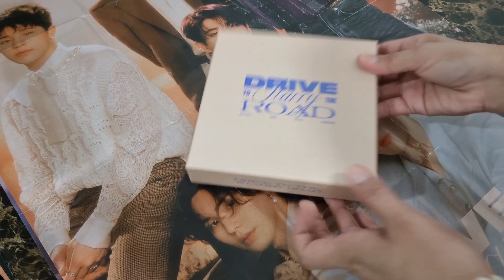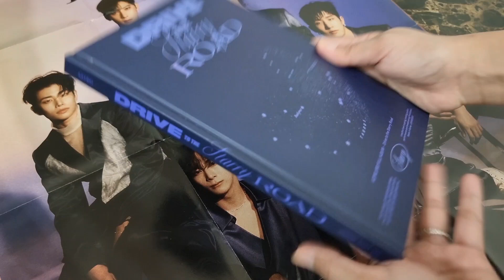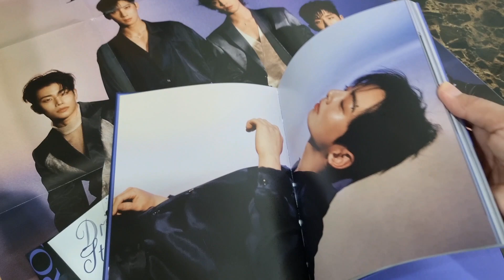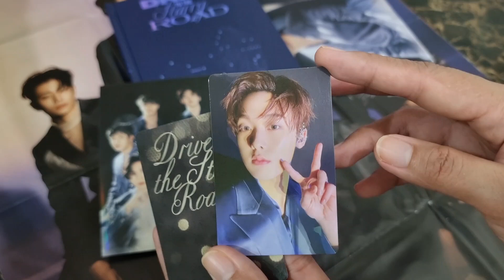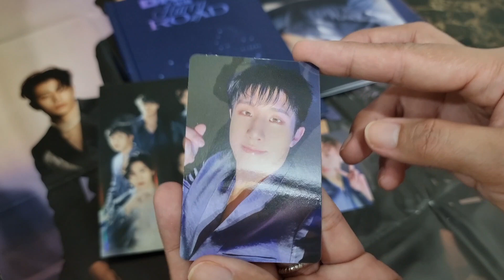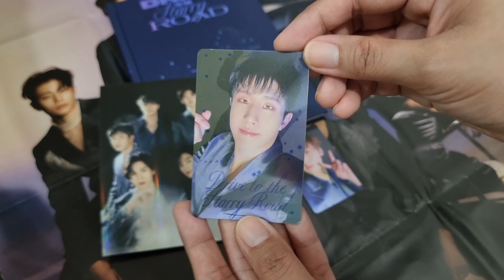ASTRO Drive To The Starry Road Album Unboxing (Candy Sugar Pop)